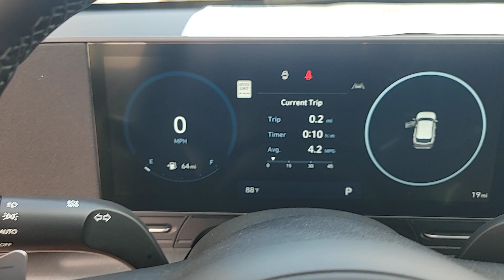2024 Hyundai KONA Winter Park, Sanford, DeLand, Longwood FL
New 2024 Hyundai KONA  available at Headquarter Hyundai located in 985 Rinehart Road, Sanford, FL, 32771.

Look no further than the  2024  Hyundai KONA. Every drive is fun and fresh in this agile and versatile Kona. This subcompact crossover SUV prioritizes enjoyment thanks to easy touchscreen infotainment, tech-savvy amenities, a comfortable cabin, and spirited handling. What's more, its advanced safety features give you the confidence to relax and enjoy the ride.  Take a new sense of joy along on every journey in this stylish and connected Kona. Come in for a fun and easy test drive. Our team will make it the best part of your day.